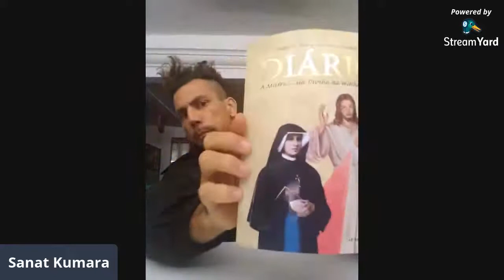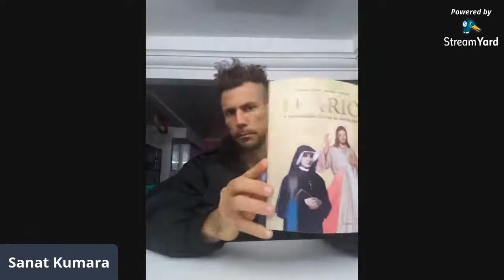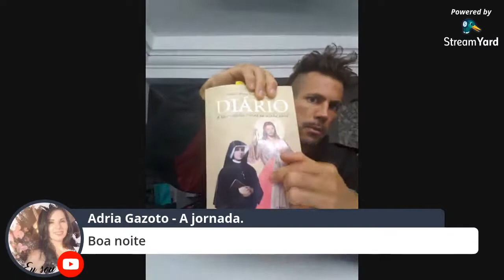DISPENSAÇÕES DE SERES SUPERIORES PARA A ELEVAÇÃO ESPIRITUAL